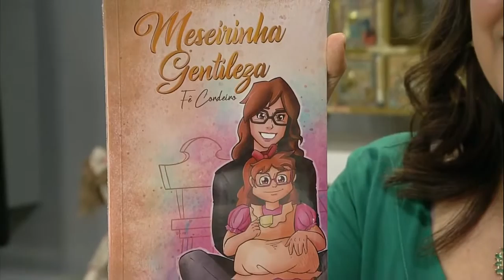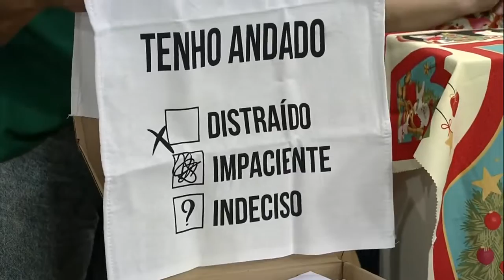Aprenda como fazer de forma fácil e prática um cobre Panetone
A artesã Lia Toledo ensina a fazer um cobre panetone de forma fácil e prática.

⏩ Compartilhe